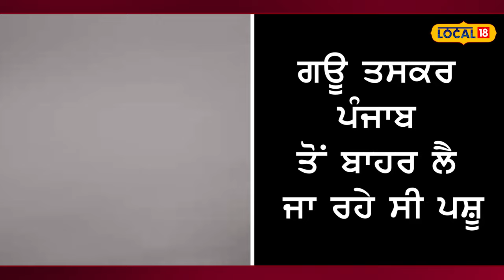Muktsar News | ਟਰੱਕ 'ਚ ਲਿਜਾ ਰਹੇ ਸੀ ਅਵਾਰਾ ਗਊਆਂ, ਗਊ ਸੇਵਕਾਂ ਨੇ ਕੀਤਾ ਪਿੱਛਾ ਤਾਂ ਪਲਟ ਗਿਆ ਟਰੱਕ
ਸ੍ਰੀ ਮੁਕਤਸਰ ਸਾਹਿਬ ਦੇ ਨਾਲ ਲੱਗਦੀ ਮੰਡੀਲੱਖੇ ਵਾਲੀ ਗਊਆਂ ਦਾ ਭਰਿਆ ਟਰੱਕ ਪਲਟਿਆ। ਸੂਤਰਾਂ ਦੇ ਹਵਾਲੇ ਤੋ਼ ਮਿਲੀ ਖਬਰ ਅਨੁਸਾਰ ਕੁਝ ਗਊ ਤਸਕਰ ਗਊਆਂ ਲੈ ਪੰਜਾਬ ਤੋਂ ਬਾਹਰ ਜਾ ਰਹੇ ਸਨ ਅਤੇ ਗਊ ਸੇਵਕ ਇਸ ਟਰੱਕ ਦੇ ਮਗਰ ਸਨ ਕੇ ਸ਼੍ਰੀ ਮੁਕਤਸਰ ਸਾਹਿਬ ਦੇ ਲੱਖੇਵਾਲੀ ਨੇੜੇ ਟਰੱਕ ਪਲਟ ਗਿਆ। ਇਸ ਦੌਰਾਨ 16 ਗਾਵਾਂ ਜਖਮੀ, 1 ਦੀ ਮੌਤ ਹੋ ਗਈ।  ਪੁਲਿਸ ਨੇ ਮਾਮਲਾ ਦਰਜ ਕਰ ਲਿਆ ਹੈ।